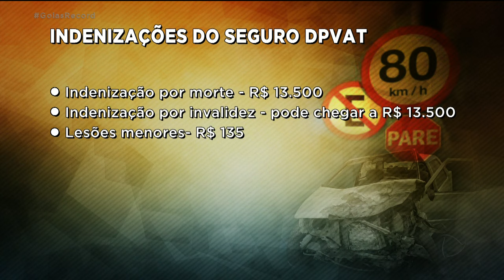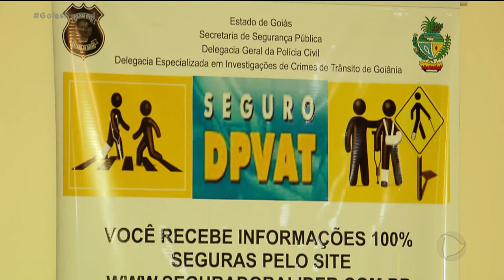DPVAT: POLÍCIA INVESTIGA FRAUDES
A Polícia Civil está investigando o esquema milionário de fraudes no seguro DPVAT aqui em Goiânia. O crime tem se tornado cada vez mais comum. Há casos em que os suspeitos chegam a simular acidentes de trânsito só pra conquistar o benefício.